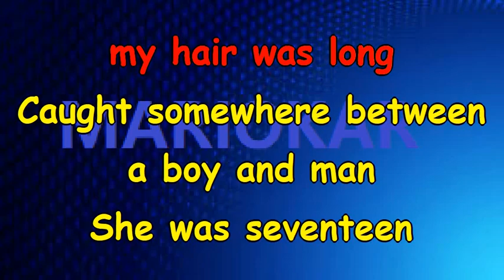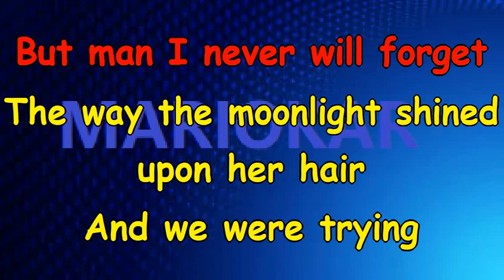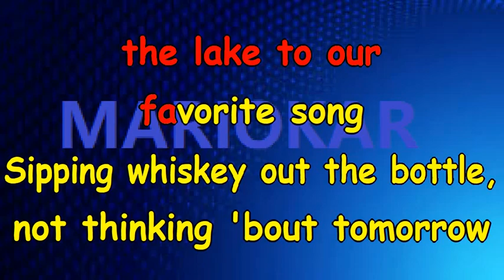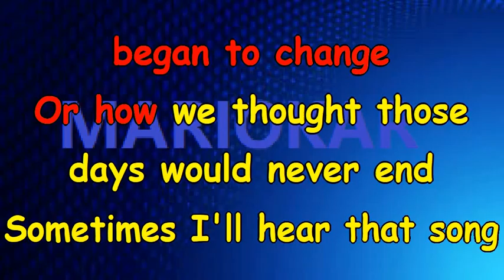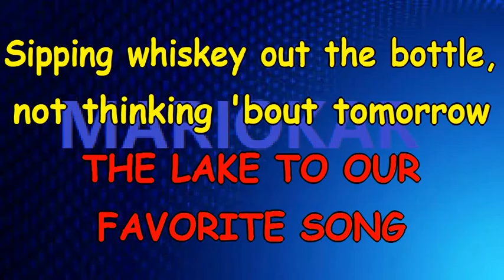Kid Rock All summer long karaoke